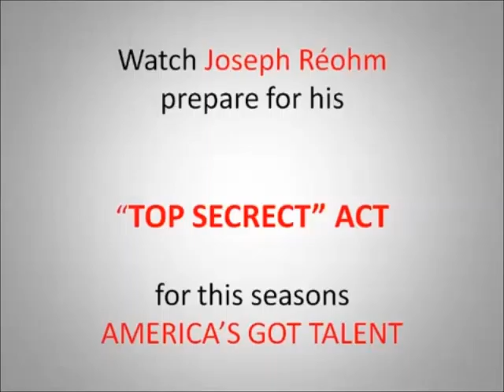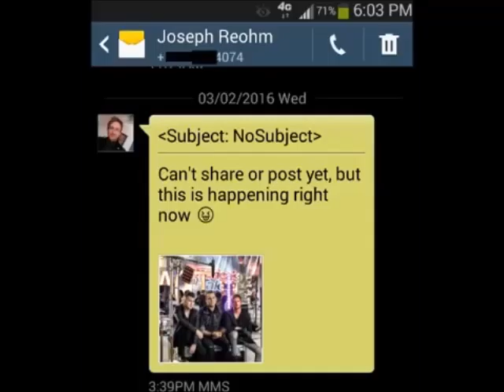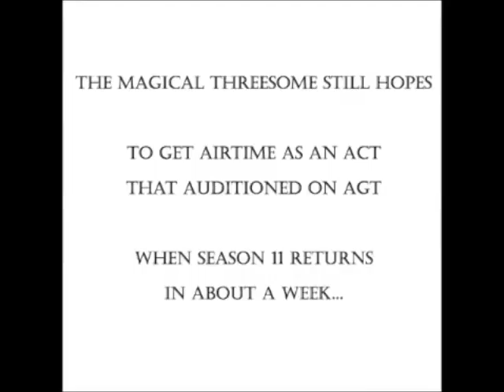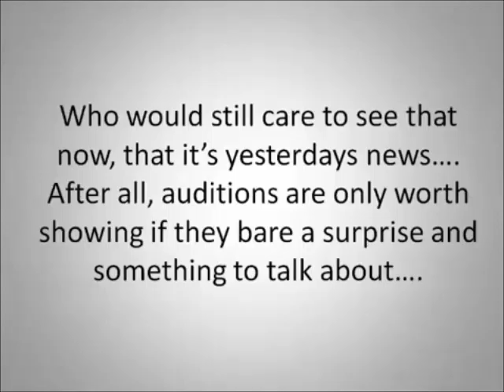America's Got Talent Audition Season 11 - Secrets Exposed - Joseph Reohm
The sad background story about an auditioning act gone wrong.